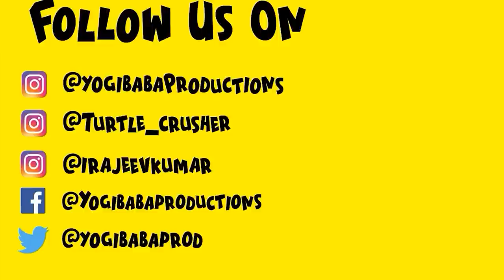RRR OSCAR : Trailer Spoof | YBP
Written By: Yogesh Sharma, Anny K
Voice By: Rajeev Kumar, Yogesh sharma, Anny k
Edited By: Yogesh sharma, Anny k
Background Score: Anny K
Mixing & Mastering: Anny K

Nachos Nachos :
Created by Anny k